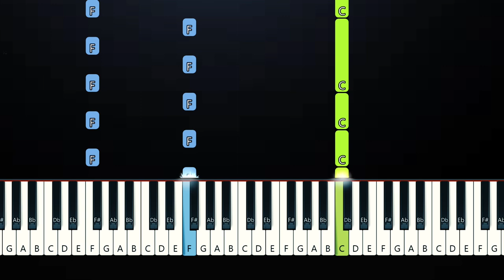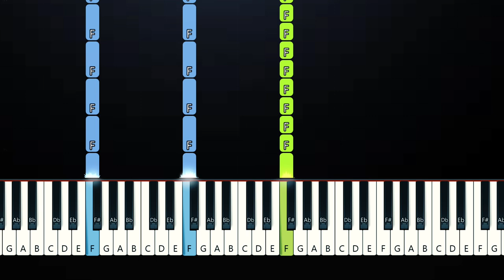Olivia Rodrigo - vampire (Piano Tutorial)